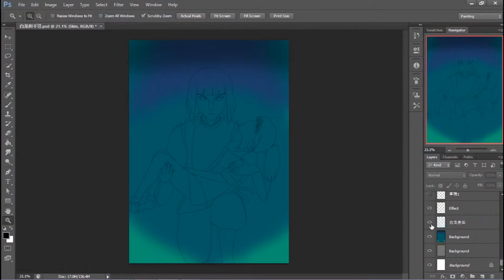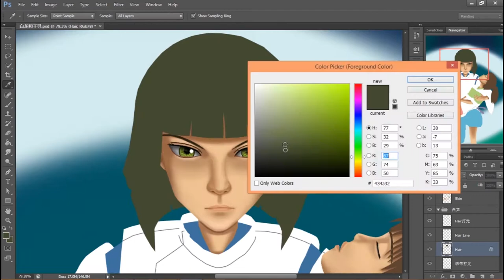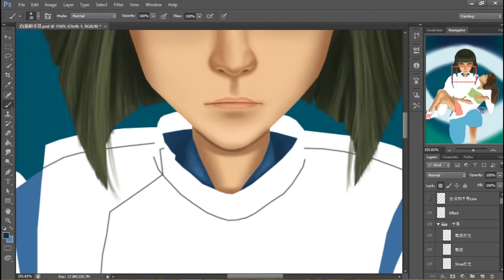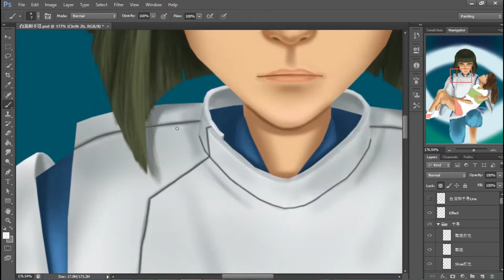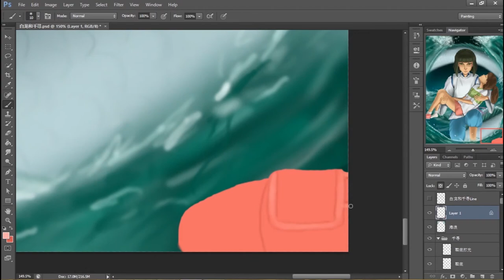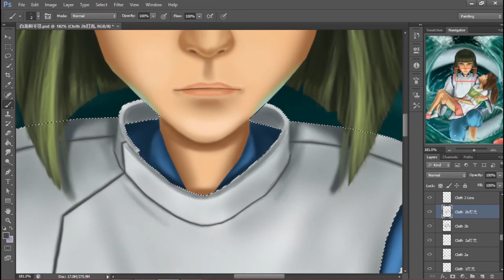【千与千寻】有一种爱，叫白龙和千寻 [Photoshop Painting]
情人节快乐（虽然过了），献上白龙和千寻这对CP的画。千寻的鞋我画粉红色是因为我想还原千寻小时候掉进河被白龙救的场景，不用在意千寻穿的衣服小细节哈哈。希望你们会喜欢~

Happy Valentine's Day! I painted this CP for Haku X Chihiro. I painted pink for Chihiro’s shoes because I wanted to draw Chihiro fell into the river and rescued by Haku when she was young. You guys no need care about what clothes that Chihiro wears when she was young haha. Hope you guys like it~

1. 贺敬轩-罗曼蒂克的爱情

You can get high resolution images without watermark, step by step painting process images, painting process video, and PSD file.